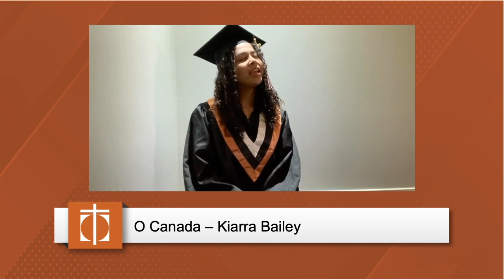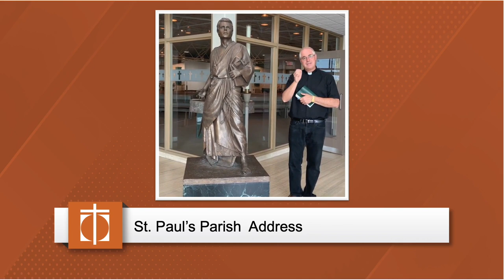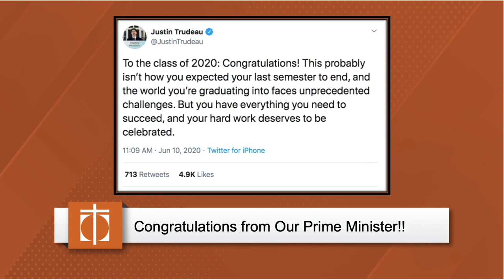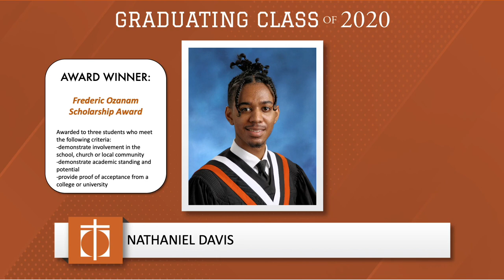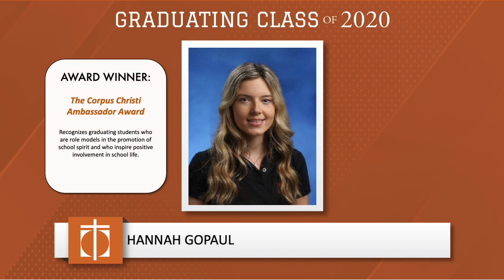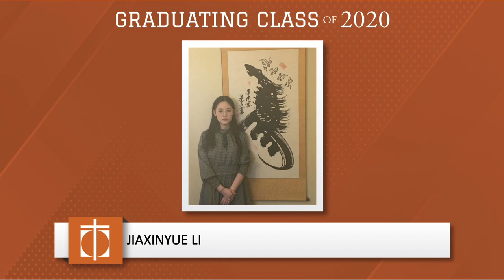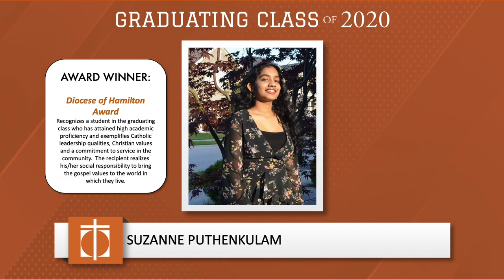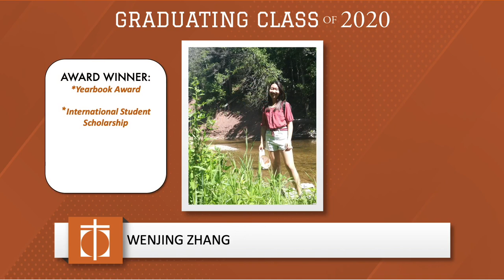Corpus Christi Catholic Secondary School Virtual Graduation 2020